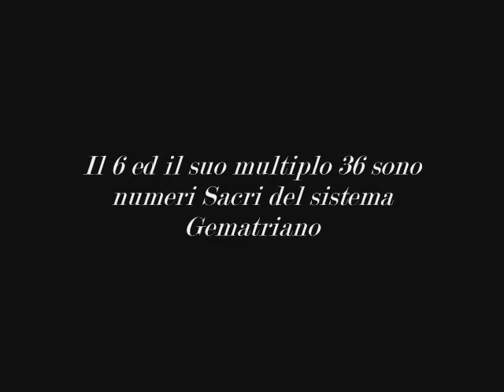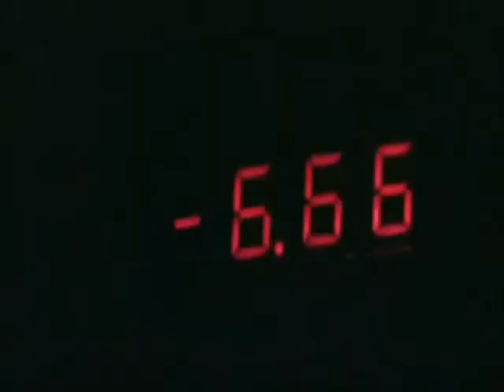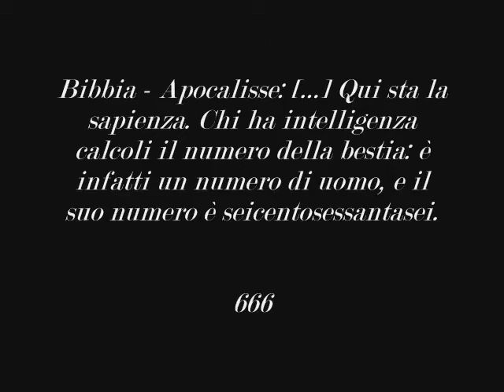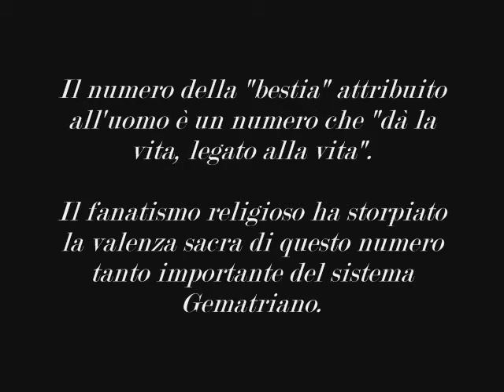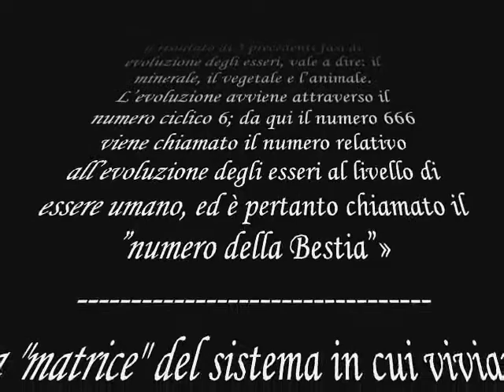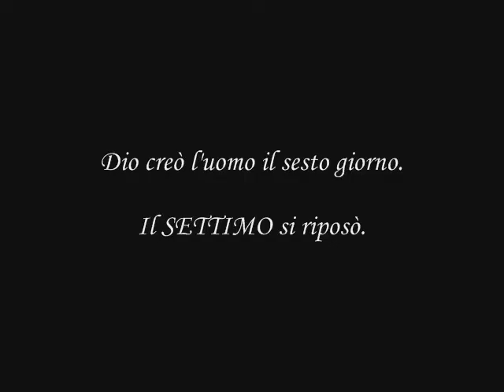666 e le verità svelate (il numero della "bestia")